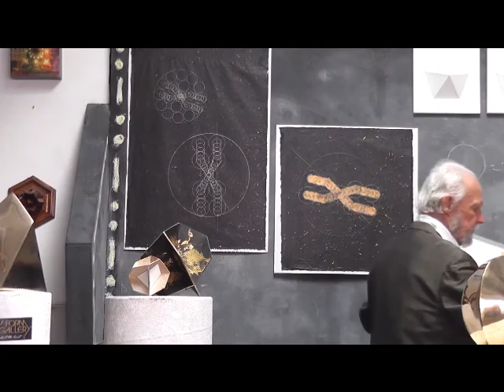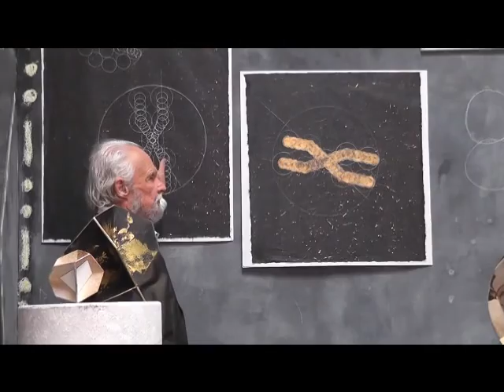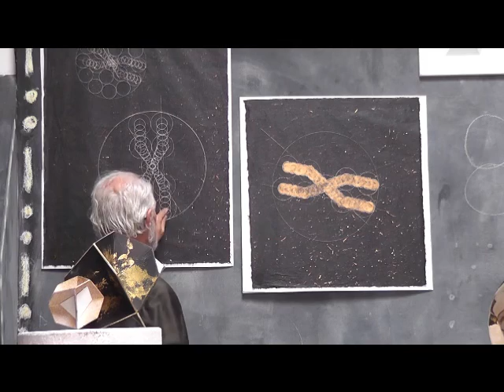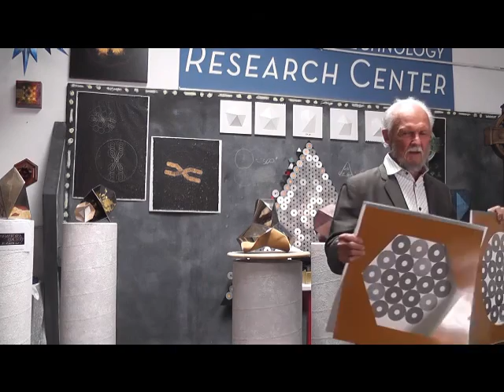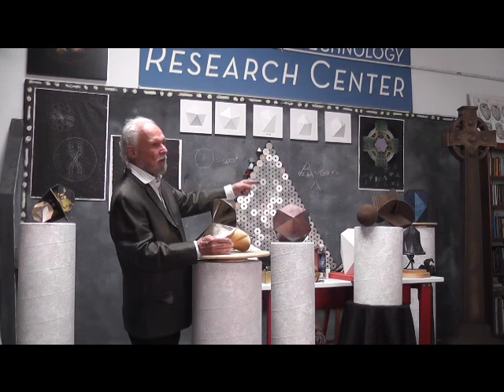Frank Chester Part 4 3rd Anniversary Lecture Spring 2016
A fully recovered beloved Frank Chester giving his first lecture after his bout with cancer - at the New Form Technology Research Center in California April 3rd 2016 The Lecture is called: "The Unity of Love in the Trinity Form" .  The Research Centre will now be transformed into a Gallery for all to see - and also there will be a space to do the actual research, thanks again to Mr Traverso for his generosity. This video was filmed by Robert Otey and edited by M Else.